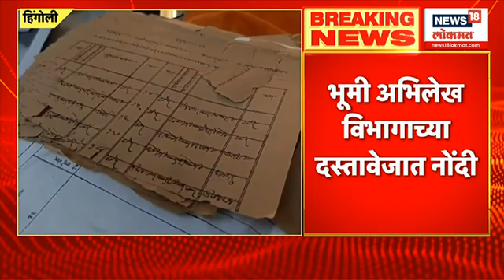Students Protest In Satara: शाळेत न जाता आंदोलनात सहभागी| Maratha Reservation Protest| Manoj Jarange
Students Protest In Satara: शाळेत न जाता आंदोलनात सहभागी | Maratha Reservation Protest | Manoj Jarange Pail